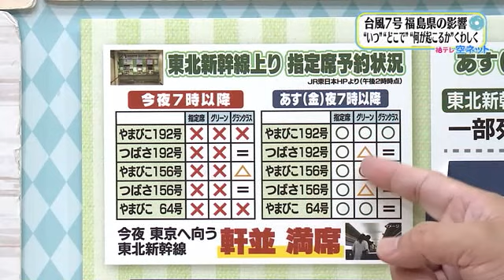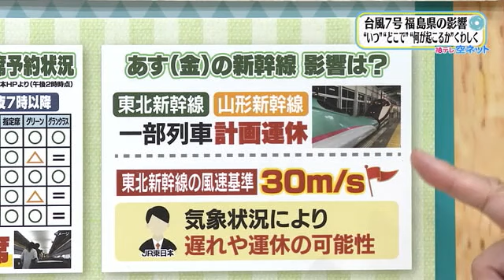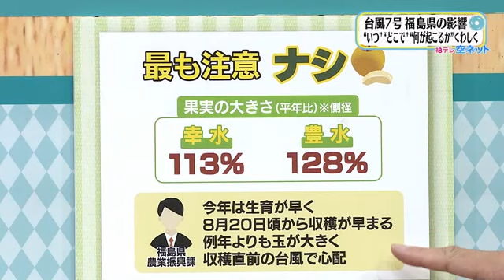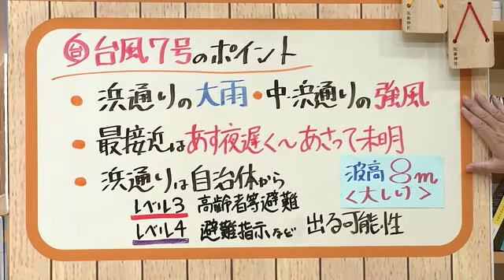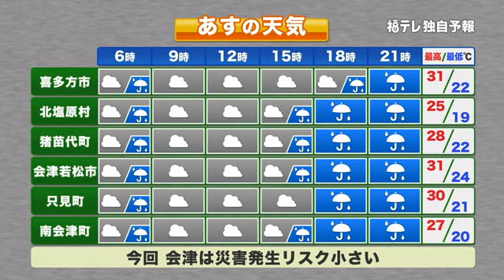【台風7号 17日に福島県最接近 大雨・強風に警戒】福テレ空ネット（2024年8月15日放送)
2024年8月15日（木）の放送内容
00:00～00:29　オープニングトーク
00:30～01:02　空ネット に届いた季節の便り
01:03～07:32　浜通りで大雨　中・浜で強風
07:33～08:55　福島県5エリアの8月16日の天気
08:56～10:03　週間予報（8月16日～8月22日）